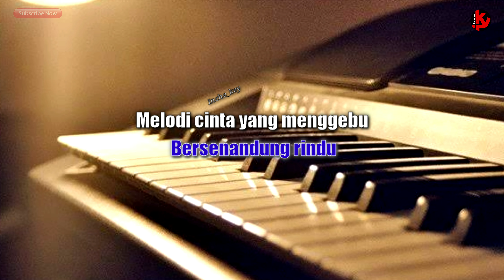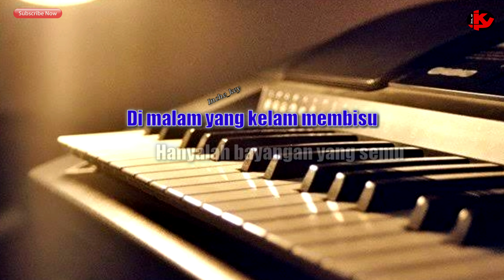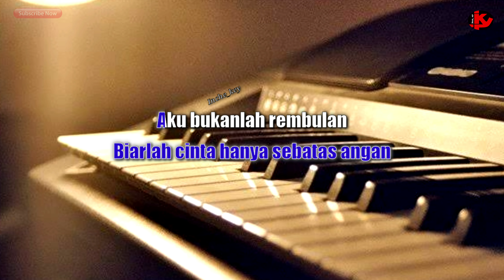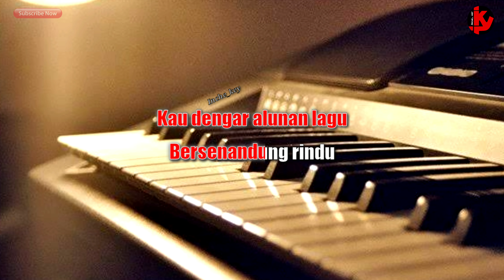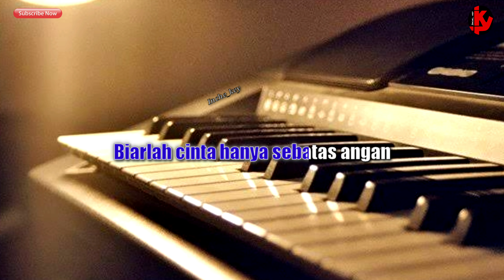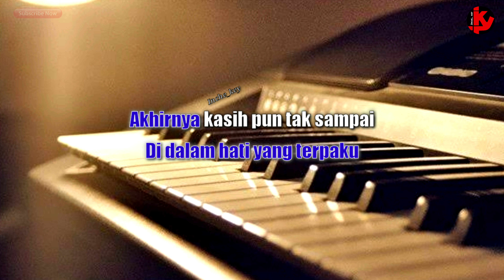SENANDUNG REMBULAN - Imam s Arifin - Nada Pria ( KARAOKE ) ORGAN TUNGGAL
Lagu       Senandung Rembulan
Cipt         Aziz Thalib
Artis       Imam s Arifin / Evie Tamala
Music     Inche_key